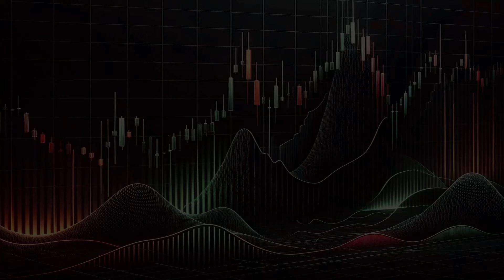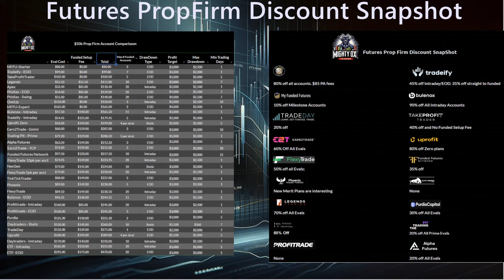MightyOx's Picks for the top 5 Current futures propfirm Discounts. 11/08/2024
Daily Quick synopsis video running down all the discounts from all of the biggest Futures Prop Firms.

⚡Tiresias Trading - 1 week trial of the Elite Circle Trading Community

#1 💥MyFundedFutures:💥 - Best Accounts in Futures Code: MOT

Timestamps:
00:00 - Intro
1:10 - Bulenox Discount Code
1:40 - Take Profit Trader Discount
1:49 - The Legends Trading Discount
2:00 - Apex Trader Funding Discount
2:08 - My Funded Futures Discount (MFFU)
2:30 - Tradeify Discount
2:43 - Earn2Trade Discount (E2T)
2:50 - UProfit ‘Zero’ Account Discount
3:07 - Prop Firm Discount Comparison